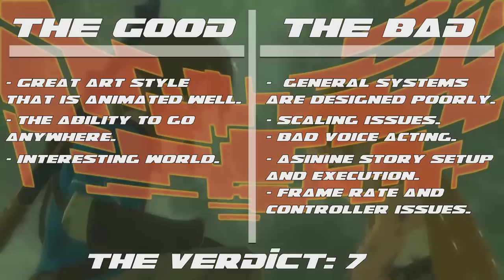The Legend of Zelda: Breath of the Wild Review - Wildly Overrated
Since 1986, The Legend of Zelda has captivated the hearts and minds of gamers the world over. Over its lifetime, the franchise has evolved and changed quite a bit, starting as a 2D top down exploration game.

It would later make an attempt at a side scrolling action RPG, a set of terrible CD-i animated games, and lastly a set of open world exploration games that have set the modern benchmarks for a captivating series. With all that said, the real question is: can The Legend of Zelda: Breath of the Wild live up to its previous iterations, or will it be blown away like so many a leaf?

The Legend of Zelda: Breath of the Wild
Publisher: Nintendo
Developer: Nintendo
Platform: Wii U, Nintendo Switch (Reviewed)
Release Date: March 3, 2017
Players: 1
Price: $59.99